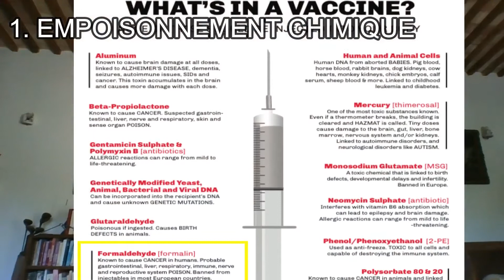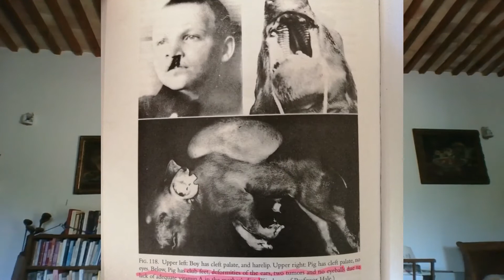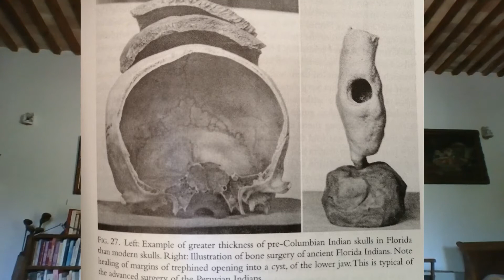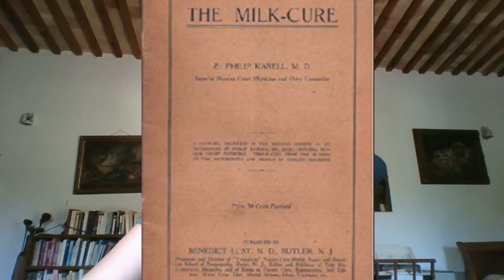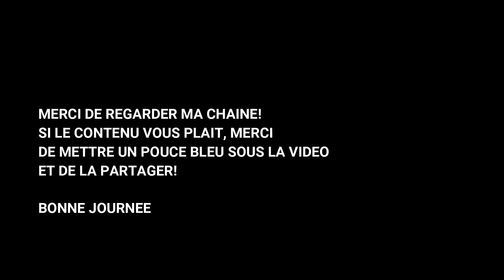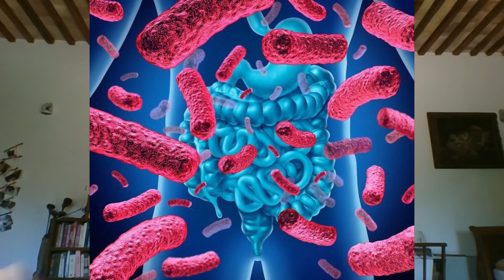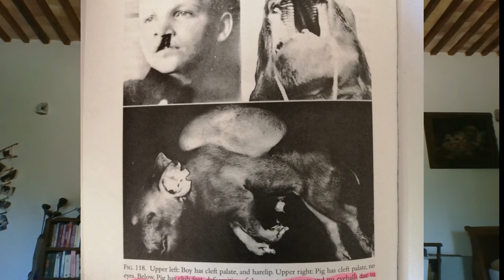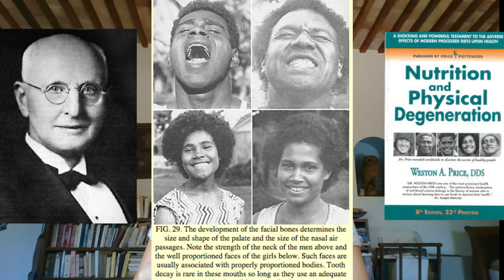C'EST LA CAUSE №1 DES MALADIES MODERNES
C'est la cause numero 1 de nombreuses maladies telles que la proliferation du candida, SIBO, leaky gut, alzheimer, parkinson, les cancers etc.